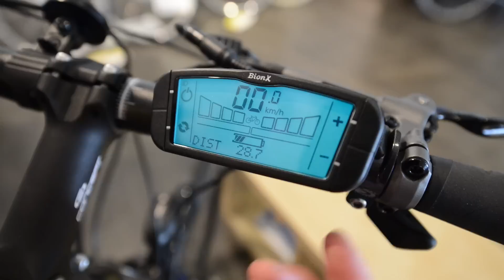Kalkhoff Image BX27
Copenhagen EBike Center - Kalkhoff Image BX27